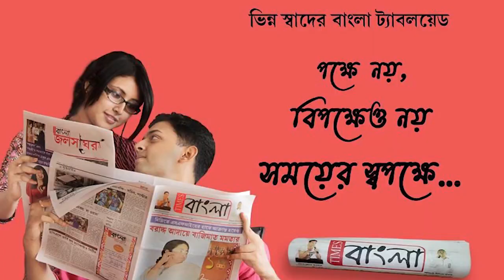ডানকুনিতে ব্যাটারি কারখানায় ভয়াবহ আগুন